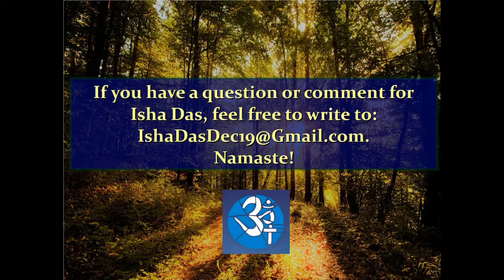Day Four at St. Claire's Basilica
Isha Das (Craig Bullock) says hello on the fourth day of the 2017 Assisi Pilgrimage in front of St. Claire's Bascilica, where St. Claire's incorupt remains are on display.